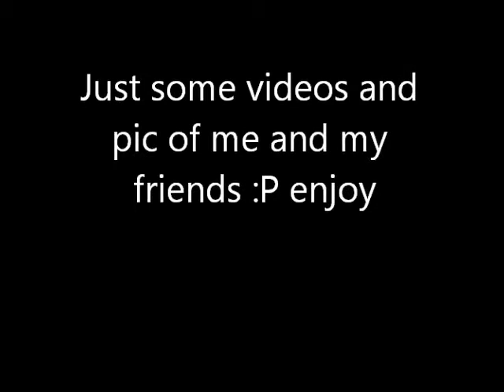Just some Memoriess~~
this video may be totally pointless to a lot of people. but whatever :3 for the people this is intended for... enjoy :) Merry Christmas!